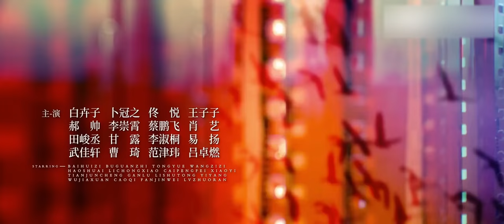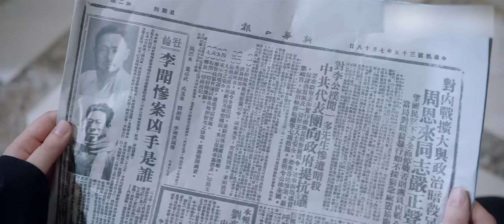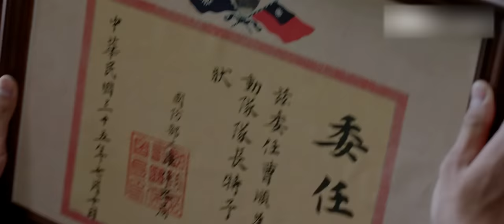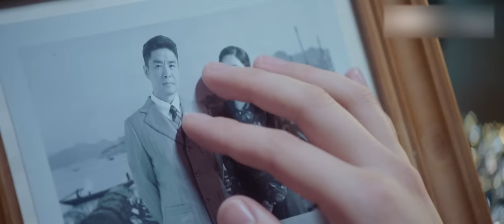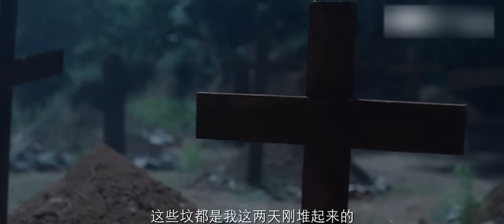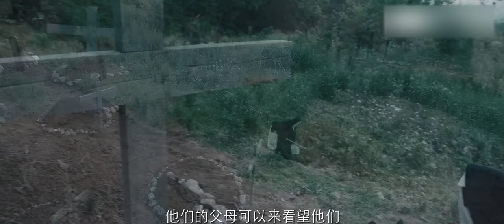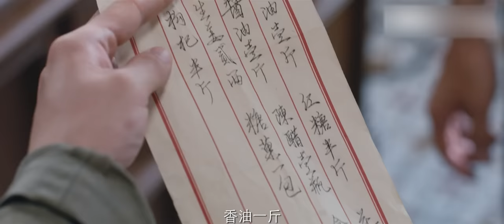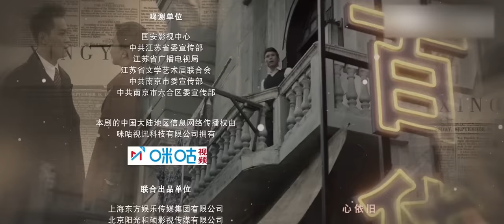[Multi-sub]《信仰》第15集：琳达到教堂内暂避｜秦俊杰 阚清子 郭涛 李乃文 The Indomitable Mission EP15【捷成华视偶像剧场】